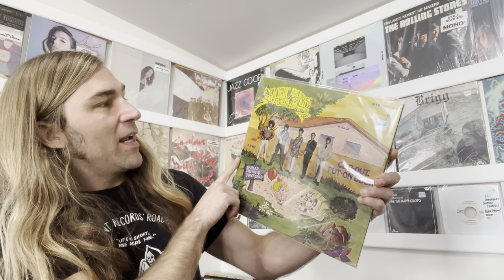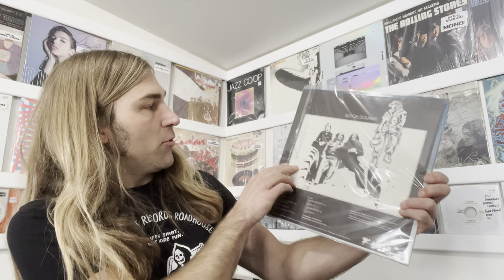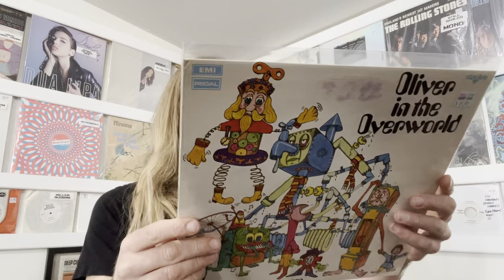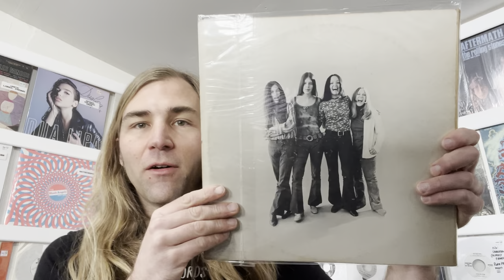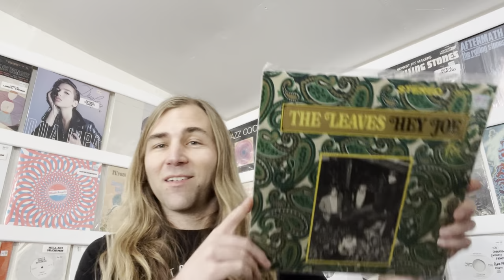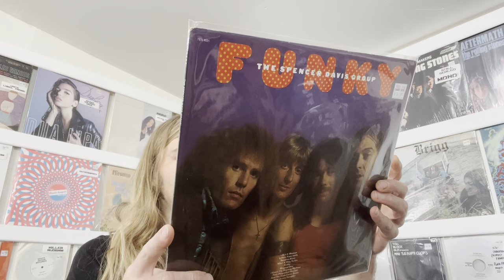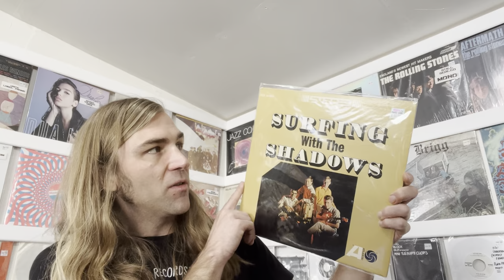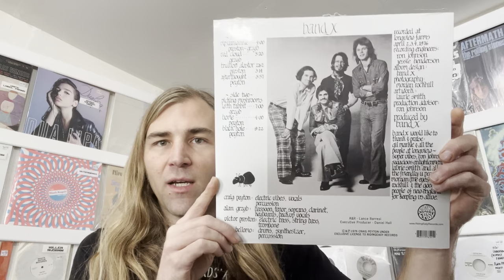😱 JUST IN! AMAZING VINTAGE VINYL RECORDS. SEE THEM FIRST!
Here’s the latest and greatest records we’re about to put out for sale at our shop! If you have any of the records we’re showing in this video you could be in the money! If you’re looking to sell, please drop us a line! We’ll travel far and wide for good record collections!